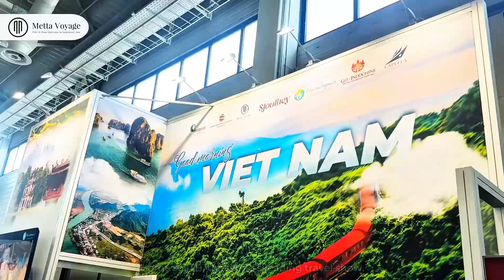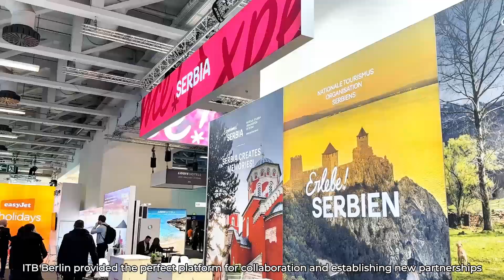OFFICIAL VIDEO | Metta Voyage At ITB Berlin 2024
ITB, the world's leading travel show, is back again. This is a major event for industry leaders, with the latest trends on display and tons of networking opportunities. Metta Voyage, a Southeast Asian tour operator, is thrilled to be attending and connect with travel industry leaders.

This year, Metta Voyage continued to spread Vietnam travel beauty to friends all over the world and also introduced new projects such as SJourney - the first 8D7N luxury train in Vietnam.

𝐓𝐈𝐌𝐄 & 𝐀𝐃𝐃𝐑𝐄𝐒𝐒
HALL 26. | STAND 327
Time: 05-07 MARCH 2024
Address: Messedamm 22, 14055 Berlin, Germany
Representative 1: Mr. Trong Thang Phan - CEO
Representative 2: Mr. Cuong Bach Nguyen - COO
© METTA VOYAGE - Local DMC & Tour Operator in Vietnam
Business License & Tax Code: 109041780